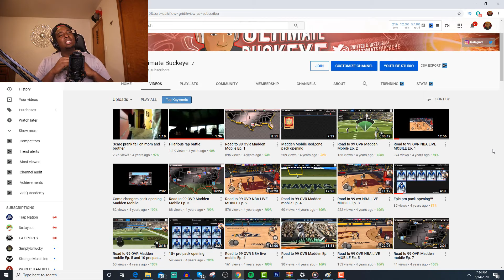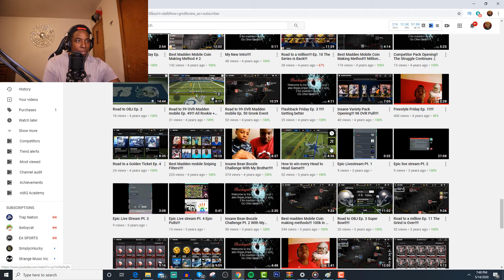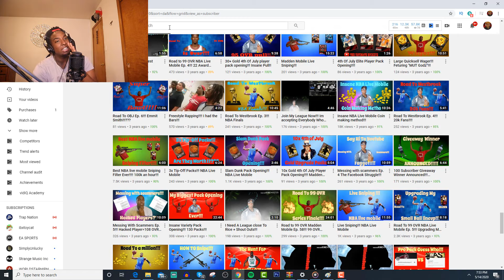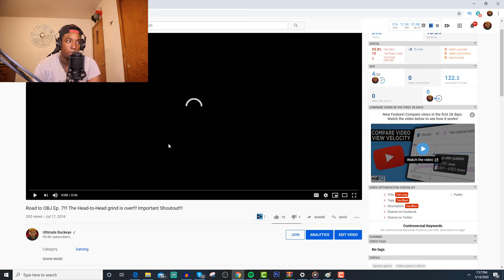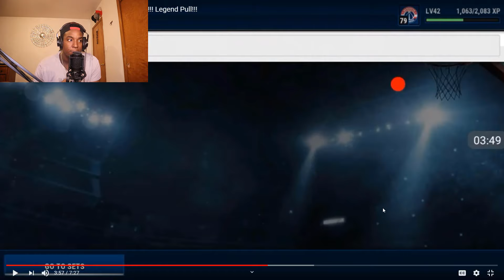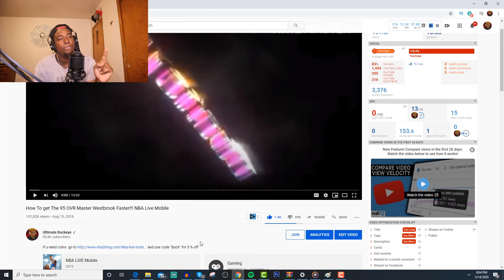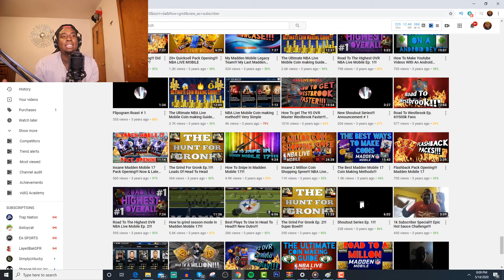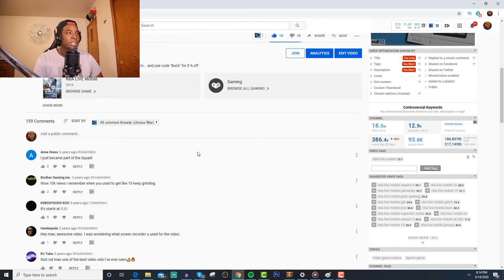REACTING TO MY OLD NBA LIVE MOBILE VIDEOS!!!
Add me on Snap - Ult1mateBuckeye